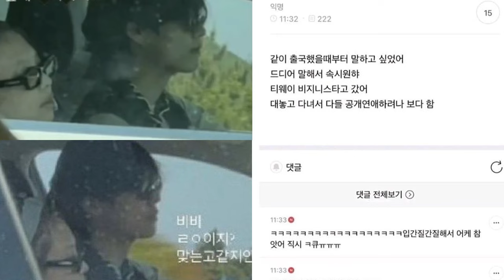🚫[NO VEAS ESTE VIDEO]🚫 si TE GUSTA V y JENNIE! FANS SE 😠